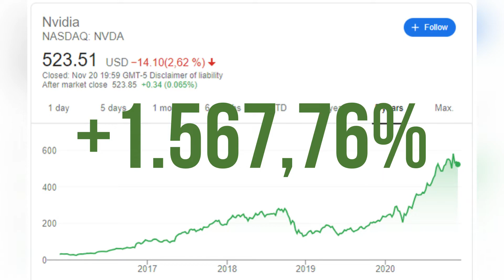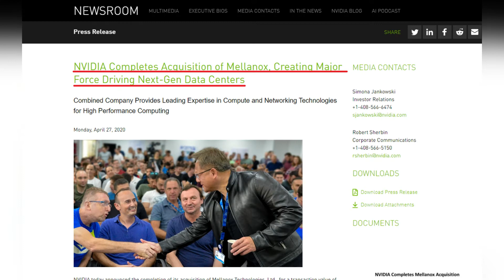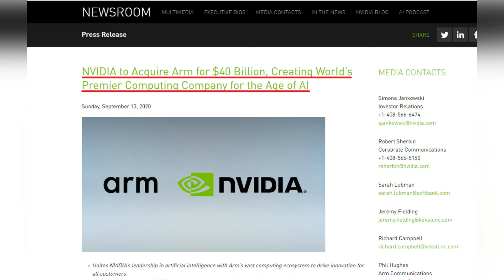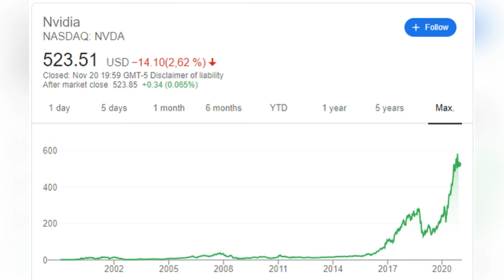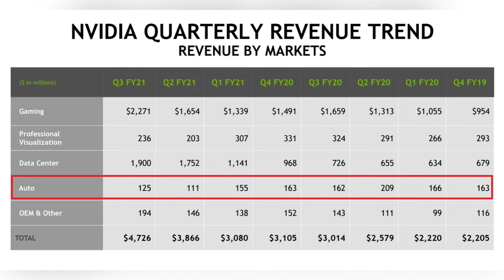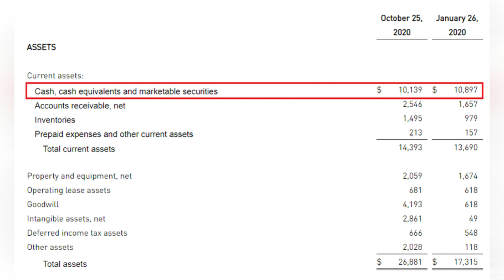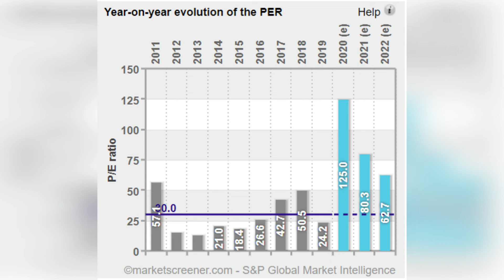NVIDIA stock analysis (NVDA) + Q3 results 2020 – AI, Gaming, Data Centres, Autonomous Vehicles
Today, we will be analysing the company NVIDIA to see as always if it could be a potentially good opportunity of investment or not. Specially whether this continues to be a good investment at the current stock prices, that during the past years have seen an incredible run up, with an increase since the beginning of this year of 118,21%. And that’s just looking at this year, looking at just 5 years ago, the price has increased in 1.567,76%! But I don’t want to advance more things as we will go deeper into that in the video.

The structure of the video will be: first, we will be looking at what is it that NVIDIA does and all the business that it is in, afterwards, we will go into the stock price and other related metrics, followed by an analysis of the financials and the results they published this past November 18th, and finally I will be giving my opinion on the stock and on whether I think that it is currently a good investment or not.